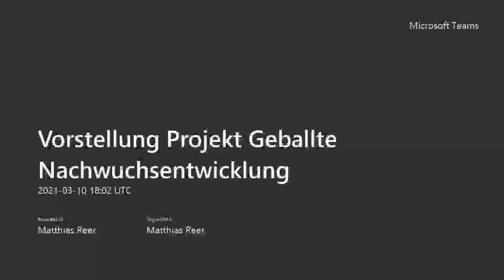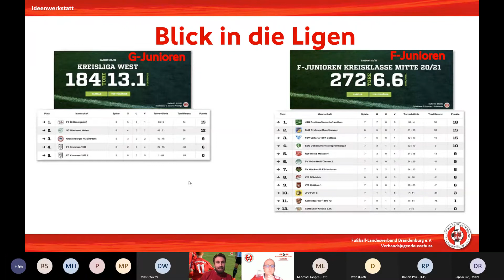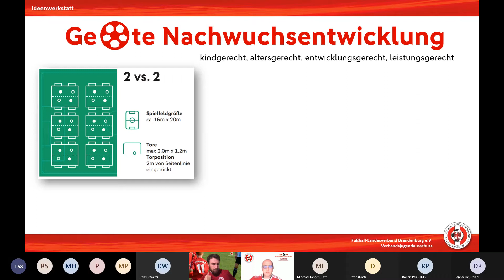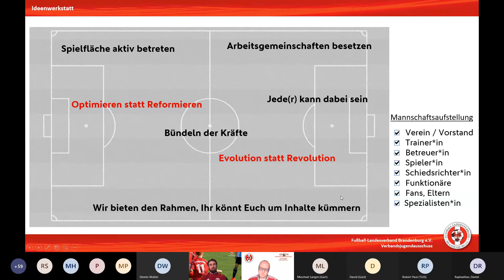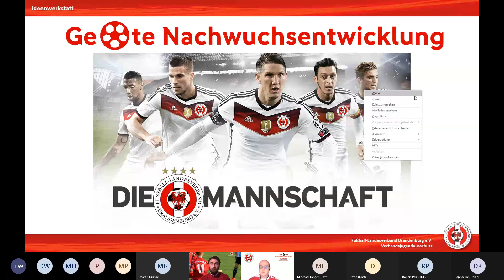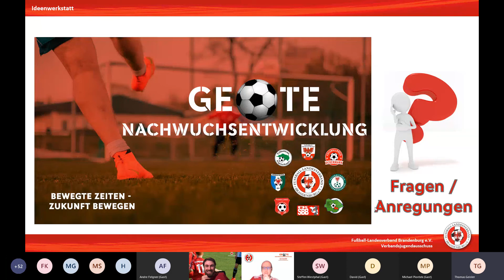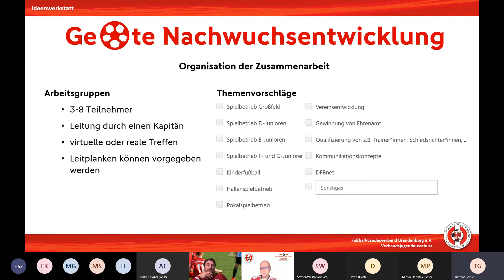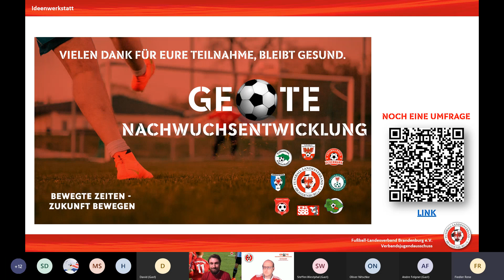Vorstellung des Projektes "Geballte Nachwuchsentwicklung" des FLB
Vielen Dank für eure Teilnahme bei der Vorstellung der Ideenwerkstatt. Es waren kurzweilige 2 x 90 Minuten, mit guten Fragen und tollen Wortmeldungen. An den beiden Tagen hatten wir mehr als 130 Teilnehmer, dies zeigt uns, dass es im Fußballland Brandenburg ein großes Interesse gibt, etwas zu verändern und auch hier aktiv mitzuarbeiten. 👍

Hier können alle, die sich dafür interessieren, egal ob sie an einer der Videokonferenzen teilgenommen haben oder nicht, einmal anschauen, was wir besprochen haben.